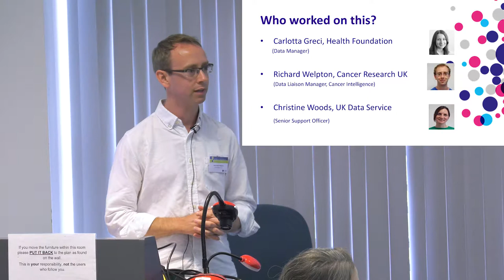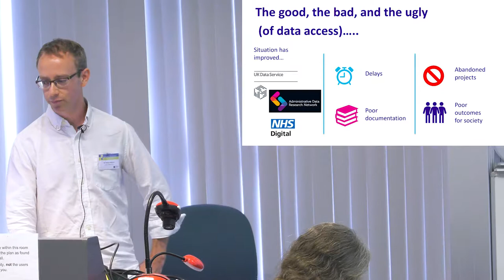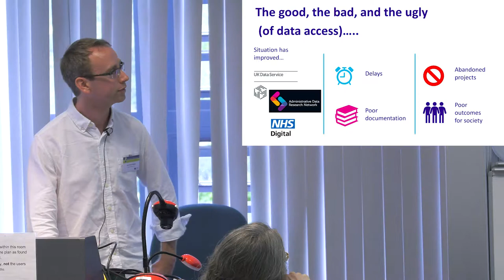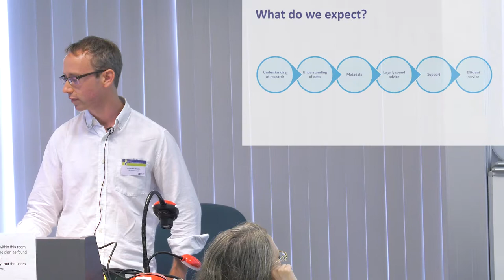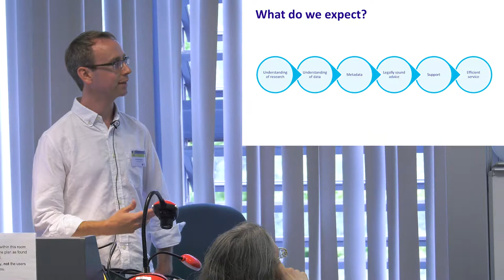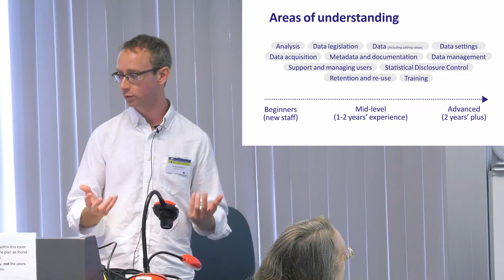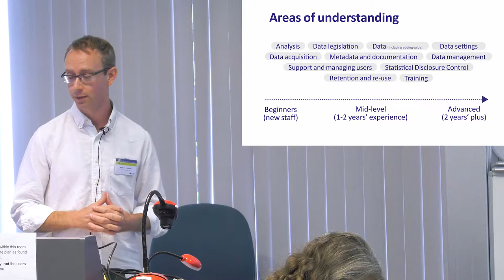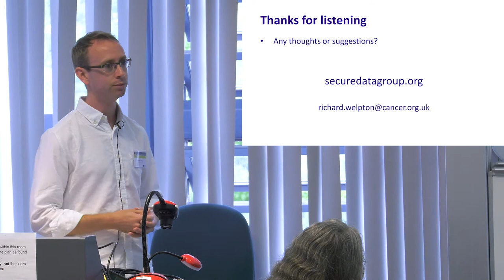Mind the skills gap: creating capacity for data access - Richard Welpton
Richard was presenting at the 8th ESRC Research Methods Festival, 3rd - 5th July 2018 at the University of Bath. The Festival is organised every two years by the National Centre for Research Methods